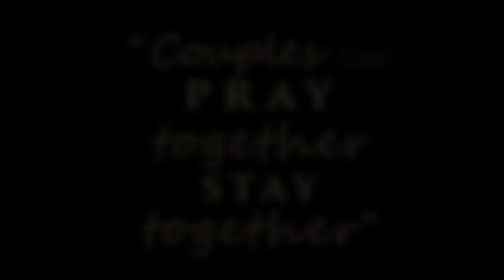New Konkani Love Song 2023 | Mogachem Kantar | by Sanford Carvalho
Dedicated to my love
Aleka Velora Cardozo

Couple that PRAY Together, STAY Together.

Singer - Sanford Lovson Carvalho
Backing Vocals - Canon Dsouza
Lyrics & Tune - Maythan Barretto
Music Director - Canon Dsouza (CannonMusic recording Studio)
Rhythm and Lead - Jason Colaco
Cinematography - Johnson Creation
Drone pilot - Clifton Fernandes
Poster Design - Stancio Fernandes (MOG Studios)
Team
Joel Fernandes
Aliya Cardozo
Aliva Cardozo
Outfits
J Vaz
Rilia
Diandra Rain.cloud
Location
Ark Comforts / Colomb beach